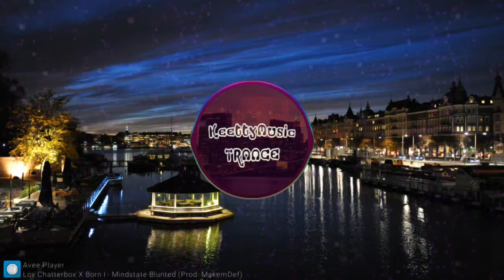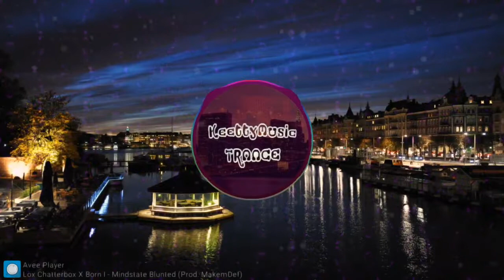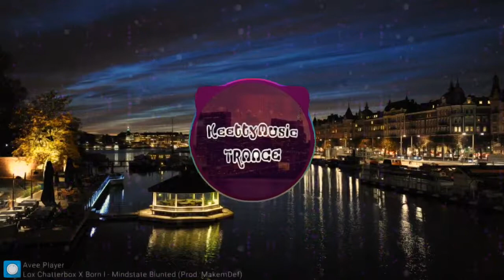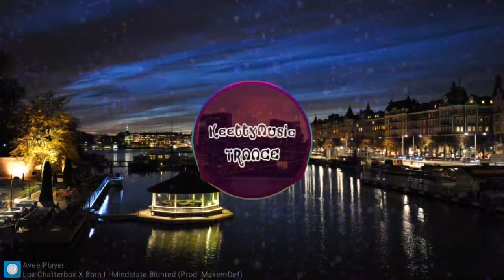Lox Chatterbox X Born I - Mindstate Blunted (Prod. MakemDef)